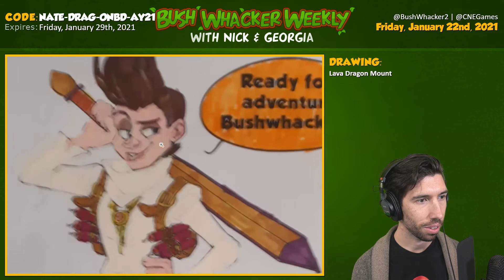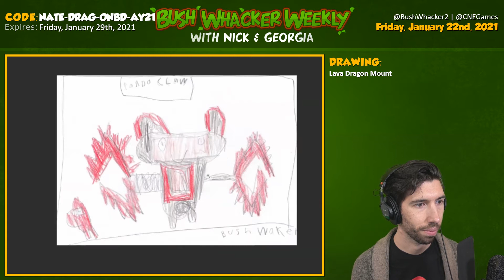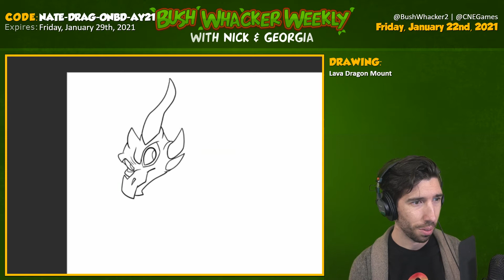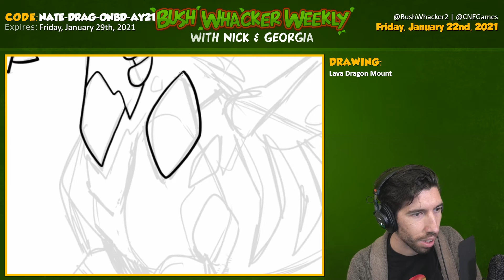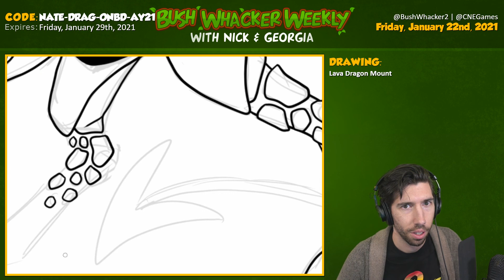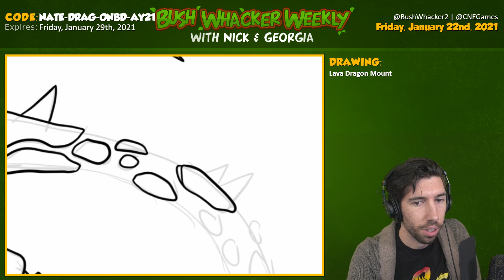Bush Whacker Weekly: January 22nd, 2021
The seventh Bush Whacker 2 stream with Georgia and Nick. Tune in for updates, questions, all while Georgia draws a sketch to be turned into colouring sheet!